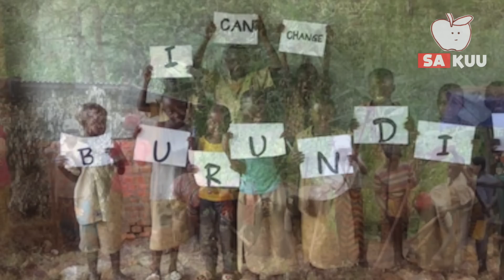INILAH urutan negara TERMISKIN DIDUNIA!!!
daftar negara dengan angka kemiskinan tinggi didunia

1O. Negara Madagaskar
  9. Negara Guinea
  8. Negara Eritrea
  7. Negara Mozambik
  6. Negara Nigeria
  5. Negara Burundi
  4. Negara Liberia
  3. Negara Malawi
  2. Republik Demokratik Kongo
  1.Republik Afrika Tengah

Semoga bermanfaat dan menjadi penambah wawasan :)